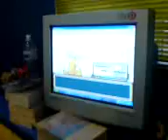Waiming pokemon 2